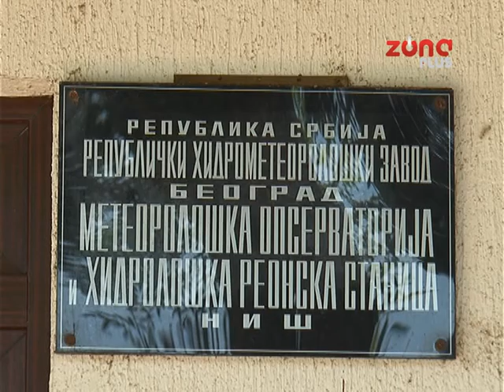ZA VIKEND TEMPERATURA NIŽA ZA 15 STEPENI